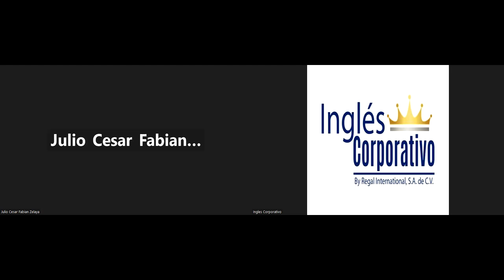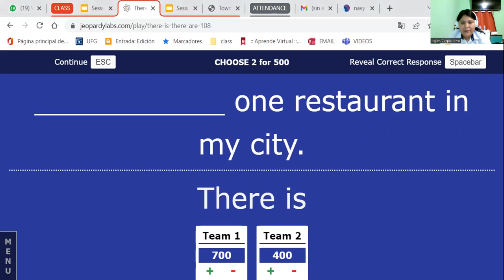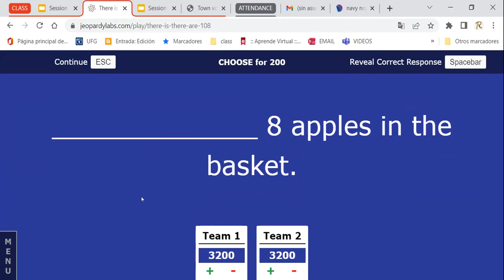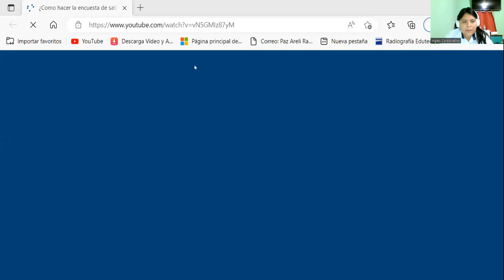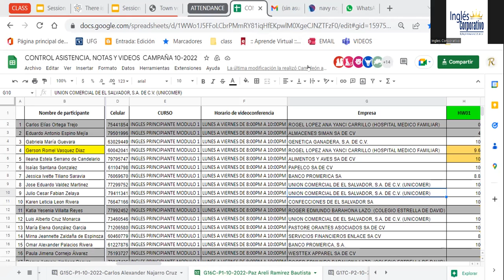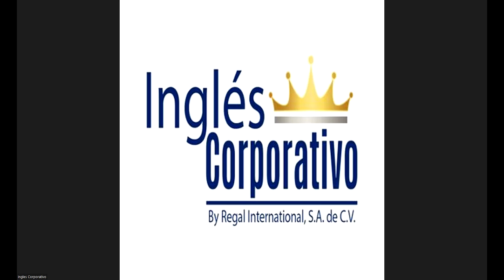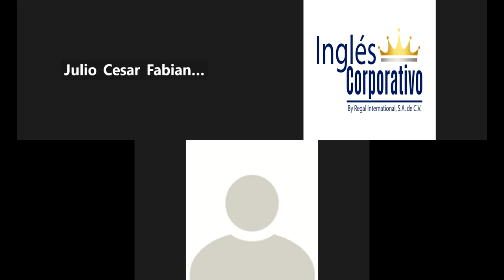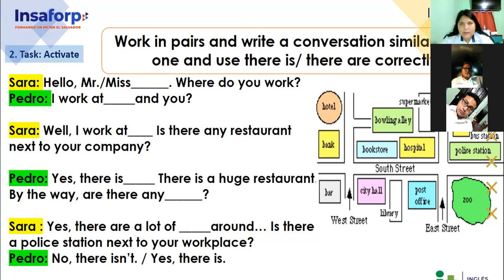Inglés Corporativo 03-11-22 There is, there are, and adjectives to describe workplaces.part 1